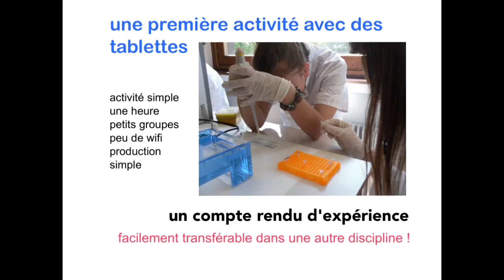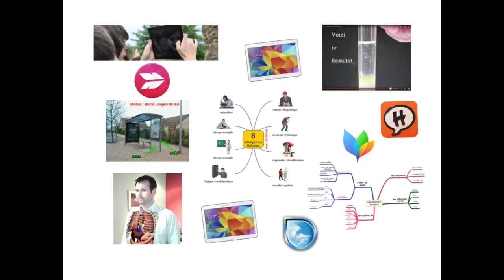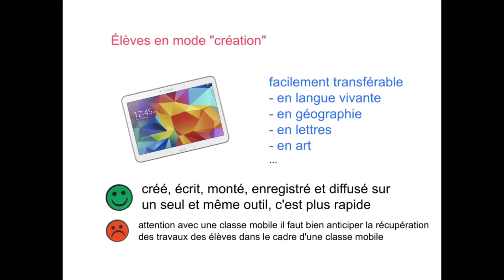première activité avec une tablette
tablet'O Centre : déploiement des tablettes en région Centre